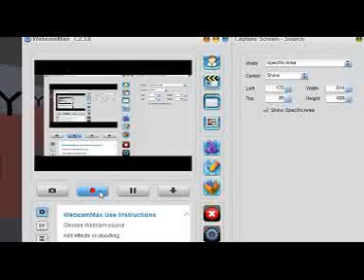Prank World Sim 2014 1993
Development Demo Of Prank World Sim 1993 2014